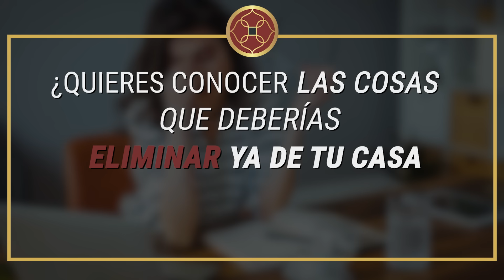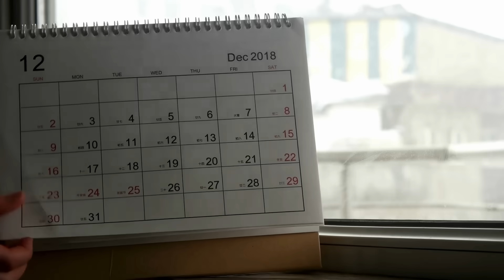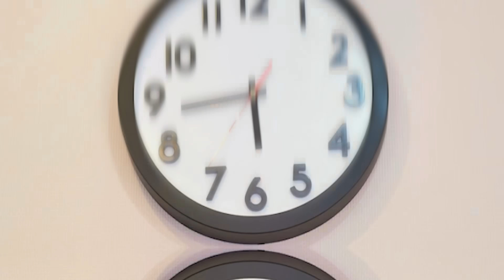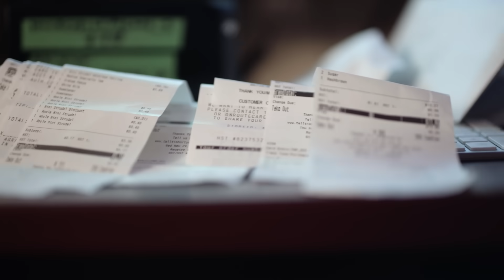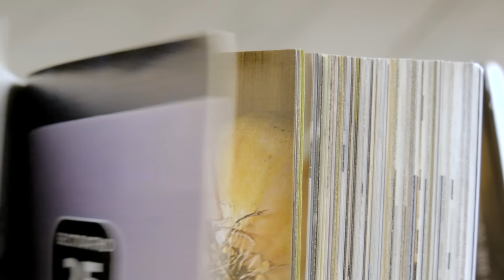👉 11+1 COSAS que has de SACAR AHORA MISMO❗❗ de tu decoración según el FENG SHUI✔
Hay COSAS que has de SACAR de tu casa y de tu decoración según el FENG SHUI.!!
A veces tenemos en casa ciertos objetos que nos atan al pasado sin darnos cuenta evitando que podamos avanzar, o acabamos acumulando, fomentado el desorden y el caos en nuestra casa, algo que también acaba impactando de forma negativa de nuestra vida.

👇 [❤️ I N D I C E D E L V I D E O 236 ❤️] 👇
👉 • ✔ Introducción del Vídeo 00:00
👉 • ✔ LOS CALENDARIOS DE AÑOS PASADOS 01:22
👉 • ✔ LOS RELOJES PARADOS 01:57
👉 • ✔ LOS ESPEJOS ROTOS 02:38
👉 • ✔ LA VAJILLA RAJADA O EN MAL ESTADO 03:34
👉 • ✔ LOS RECIBOS O TICKETS DE COMPRA CADUCADOS 04:29
👉 • ✔ LOS JUGUETES DE TUS HIJOS QUE YA NO USAN 05:15
👉 • ✔ LA ROPA QUE YA NO USAS 06:07
👉 • ✔ LOS PEQUEÑOS ELECTRODOMESTICOS QUE YA NO FUNCIONAN 07:02
👉 • ✔ LAS PILAS GASTADAS 08:17
👉 • ✔ LOS MEDICAMENTOS CADUCADOS 09:19
👉 • ✔ LAS REVISTAS VIEJAS QUE YA NO LEES 10:27
👉 • ✔ LOS CALCETINES SUELTOS 11:34

👇 [❤️ PRODUCTOS RECOMENDADOS 22.12.23 ❤️] 👇
👉 • ✔Calendario de Pared
👉 • ✔Espejo baño rectangular con luz
👉 • ✔ Espejo redondo pared
👉 • ✔ Organizador de cajones ajustable
👉 • ✔ Organizador de ropa
👉 • ✔ Bolsas de almacenaje
👉 • ✔ Juego de Vajilla 4 personas

COMO DEJAR DE ACUMULAR 🚫 EN 7 PASOS Y NO HARCERLO MÁS 🏠✨
👉 • ✔ 5 COSAS que están ROBANDO❌ la ENERGÍA de Tu HOGAR 🏡 según el FENG SHUI
👉 • ✔ COSAS QUE ATRAEN LA BUENA SUERTE 🍀 A TU HOGAR YA TU VIDA

Si te ha gustado el contenido y quieres aprender sobre Feng Shui

La Newsletter de Feng Shui más grande del mundo de habla Hispana.
¡¡Si te gusta el Feng Shui esta es la mejor Opción!!

✔Haz de tu casa 🏠, una casa feliz 😊 y tu paraíso personal de forma, fácil y amena.